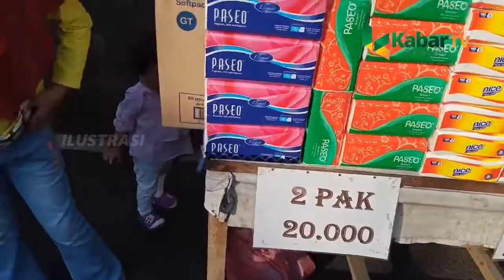CAR FREE DAY, KAMPANYE PEMANASAN GLOBAL, KINI JADI PASAR KAGET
SUMBER